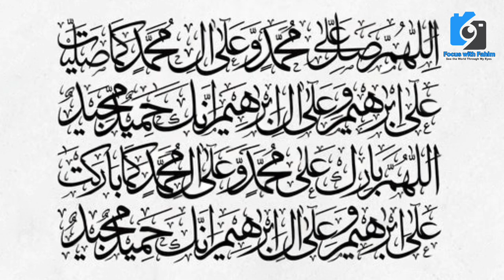Chotha Afghanistan Karachi Pakistan Journey Documentary series EP01 @focus with fahim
چھوٹا افغانستان کراچی کا ٹور

old cloths
lea market
Little Afghanistan in Karachi
Mini Afghanistan in Karachi
Afghan Basti
Inside Story of Afgha
best scene
nature
climate change
anti encroachment drive
Karachi operation
KMC
government of sindh
murtaza wahab
@Geo News
@Karachi Ki Duniya
@Dunya News
@Metro News
@Karachi News
@Karachi news
@Explore Karachi
business idea
shopping vlogs
market vlogs
informnational vlog
explore market
Imported & Local
information
vlogging
informativevlog